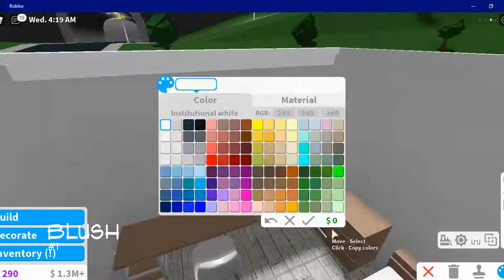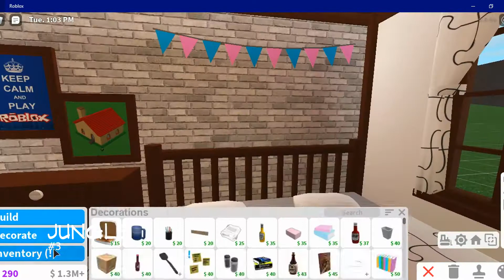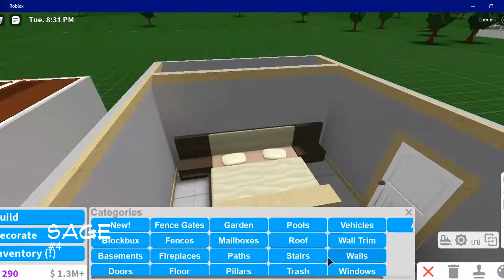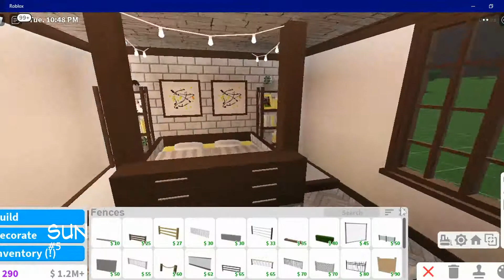Bloxburg: 5 Aesthetic Bedrooms that will Make You Look Rich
Hey there! I hope you enjoyed this video! I know it isn't something that I usually do, but I thought it would be a fun idea.